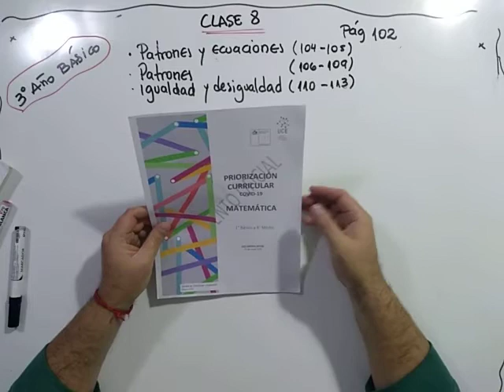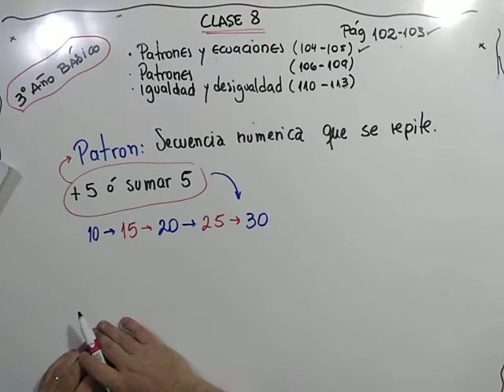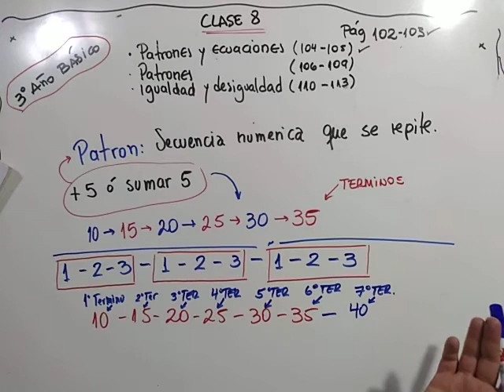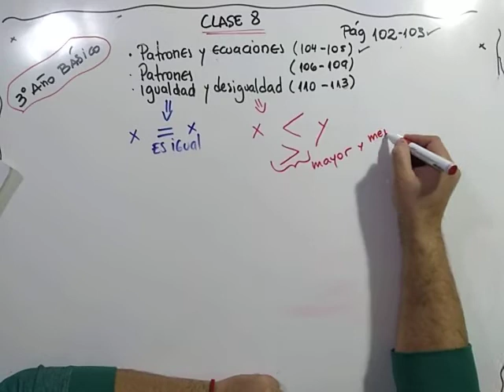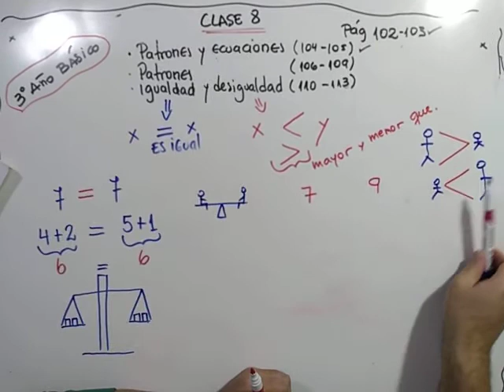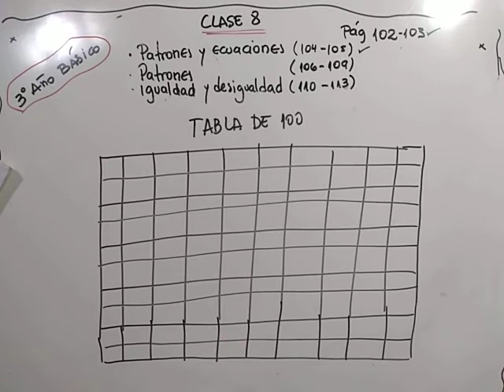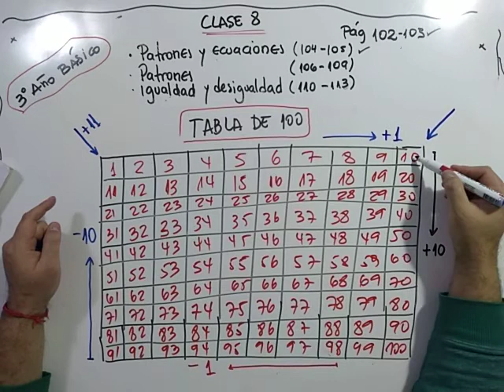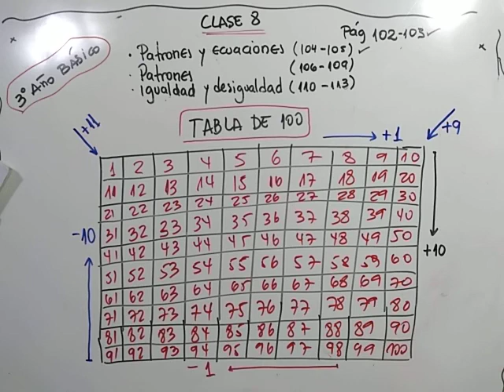Clase 8 - Matemáticas - 3° básico